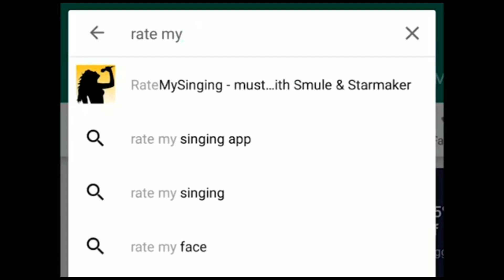MC Stan Fan Insulting Emiway Bantai TikTok Compilation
Join social network of singers and get feedback on your singing with RateMySinging App
Created by Minakshi Barman